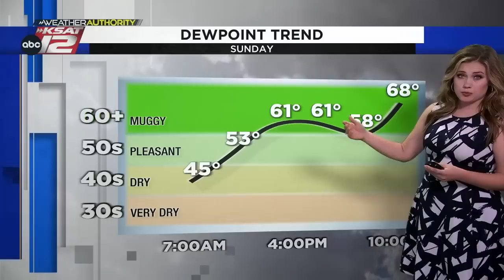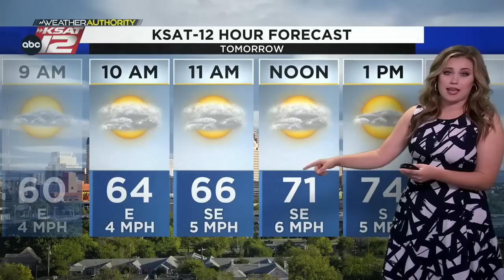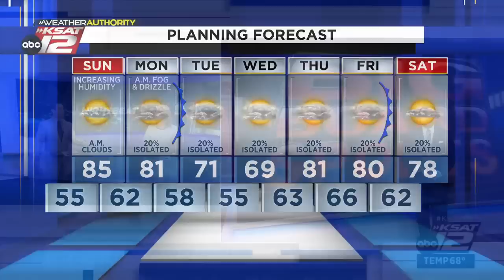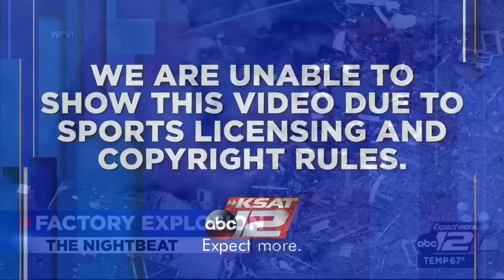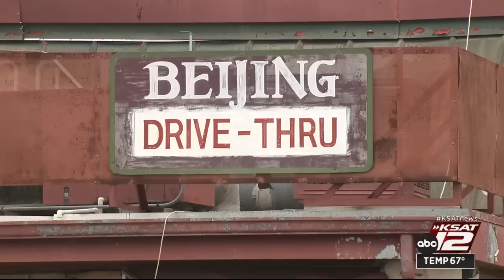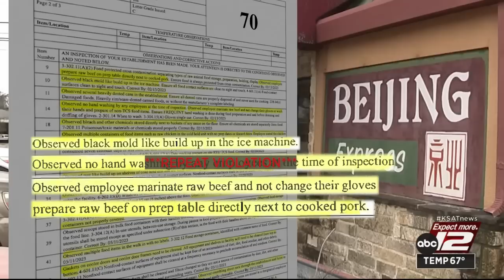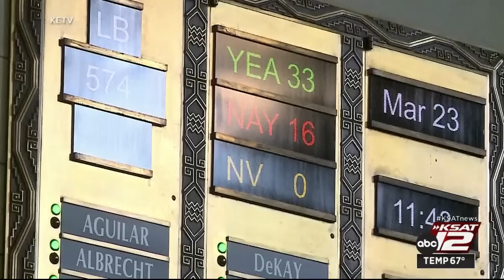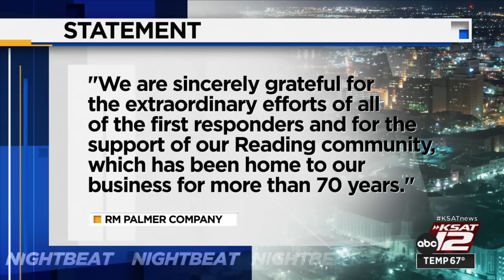KSAT 12 News Nightbeat : Mar 25, 2023